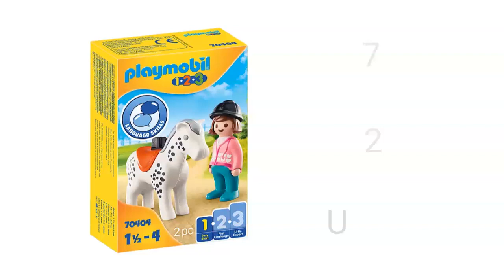Playmobil 70404 - Reiterin mit Pferd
P.S. Wer seinen Einkauf bei Playmobil über GETMORE tätigt, bekommt 5,5% Cashback zurück.

Jetzt bei Amazon ansehen*